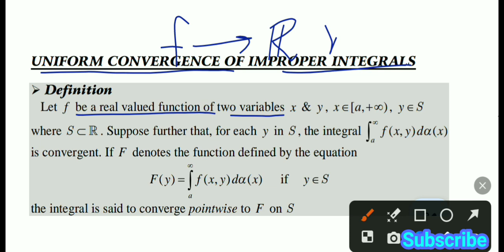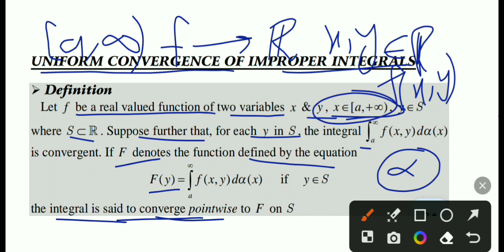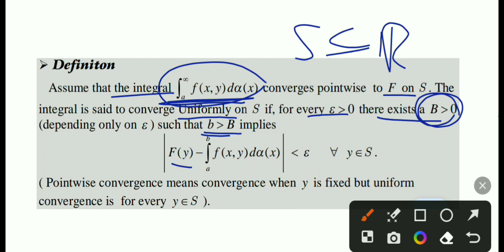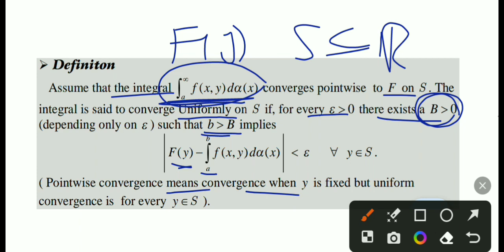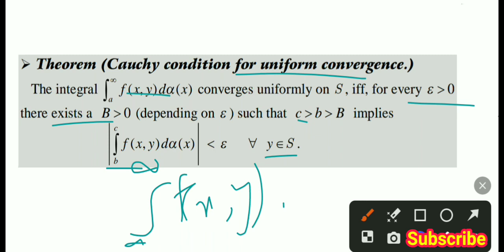Uniform Convergence of Improper Integral , Real Analysis -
Today I explain
Uniform Convergence of Improper Integral